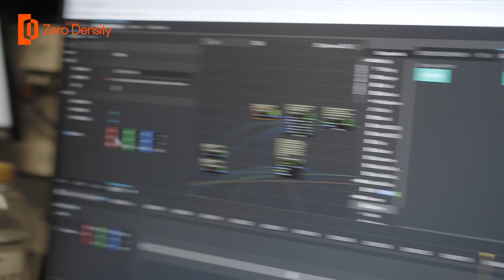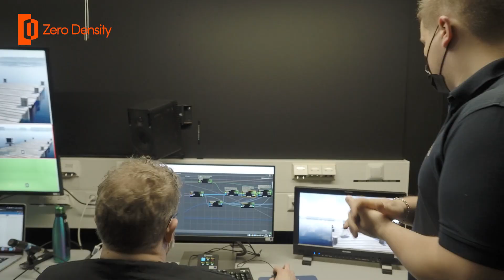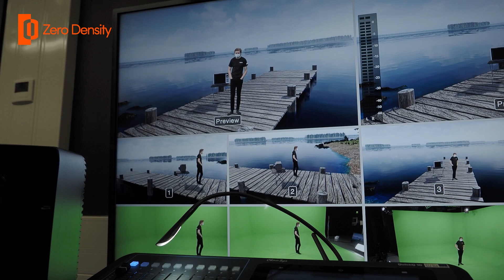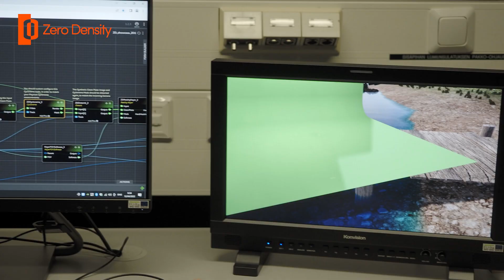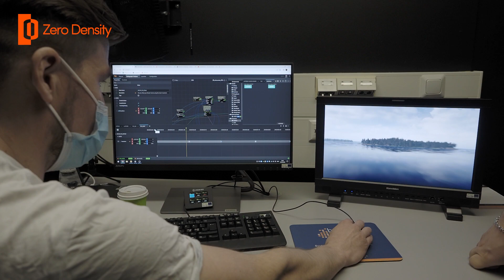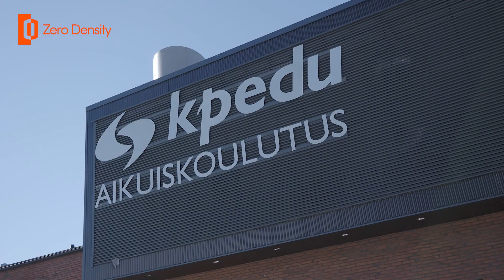Case Study - Kpedu Media School & Zero Density & Broadcast Solutions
Media Center LIME at Kpedu has built a state-of-the-art virtual set facility powered by Reality Virtual Studio and Augmented Reality platform among other cutting-edge technologies. Zero Density's regional partner Broadcast Solution Nordic delivered the complete installation for the school and also provided their first virtual set design.

Funded by the European Union, the media school will offer production services for 20 local companies and, at the same time, present hands-on learning opportunities for the students.
Broadcast Solutions enabled Lime to focus on their creativity and production capabilities with RealityEngine by handling all studio related items.

Studio is powered by 2 RealityEngine AMPERE & 2 Panasonic AW-UE150 PTZ cameras. The students will take advantage of the Zero Density Academy's self-paced, structured microlearning platform to support their education.